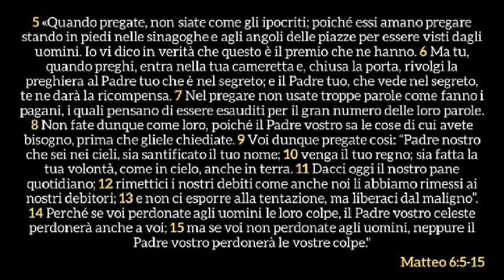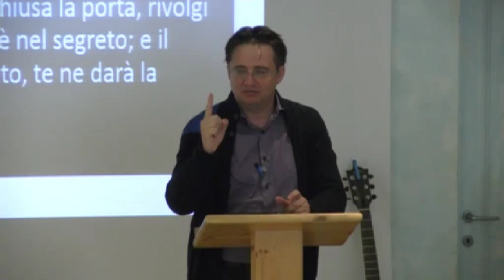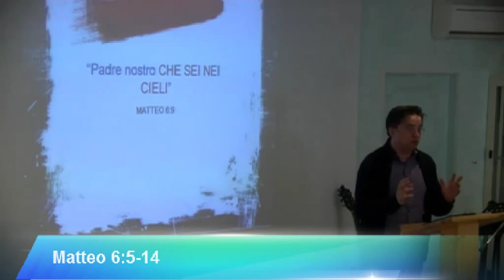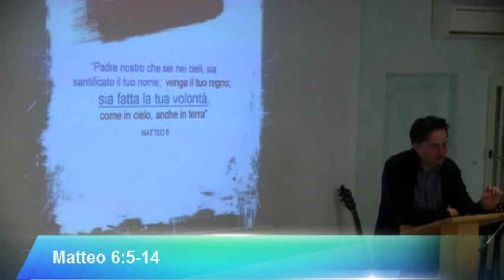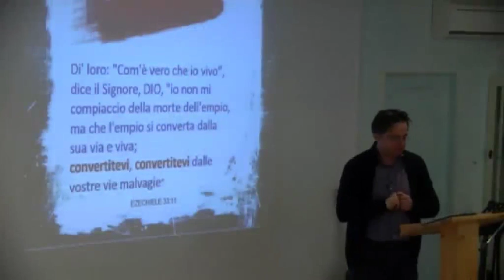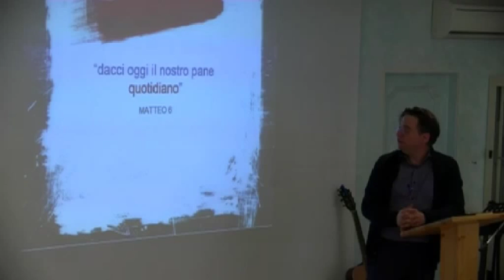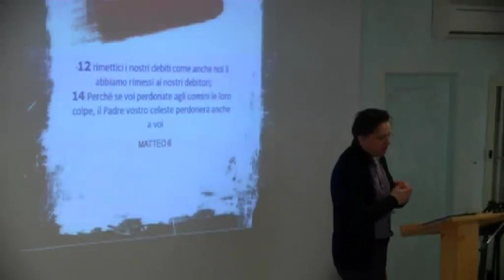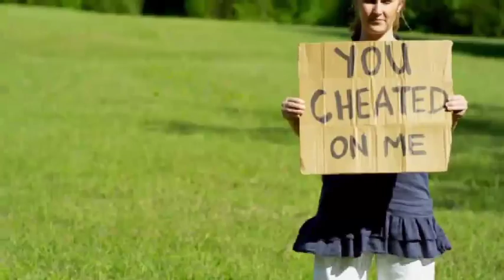Sia fatta la Tua Volontà - Sermone -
Sermone del 09-04-17